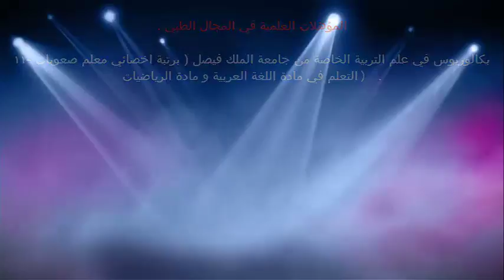متى تطلب الإسعاف لعلاج الكحة / الدكتور د.خالد بن سعود الحليبي اخصائي الطب الوقائي للأمراض